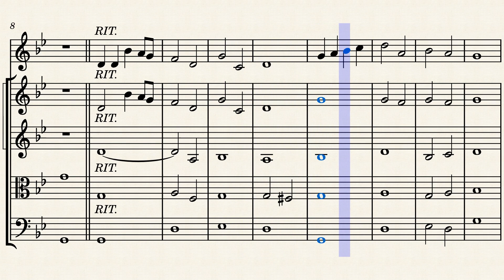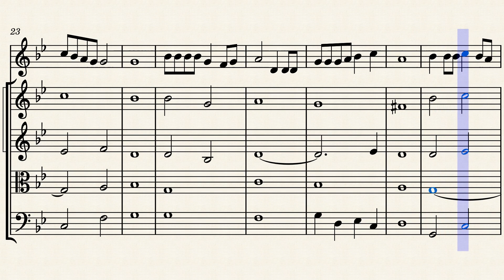Miserere-Non Temere-Frisina Voce+string quartet Score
Miserere Non temere/Signore è il suo nome
Mons.Marco Frisina
Voce+string quartet